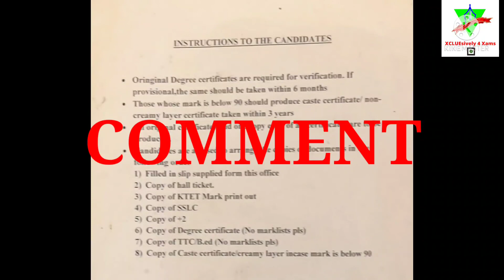How to apply KTET Certificate in detail?